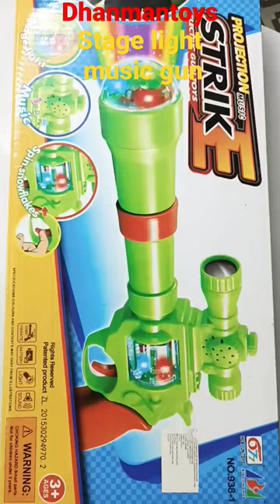Stage light & music gun